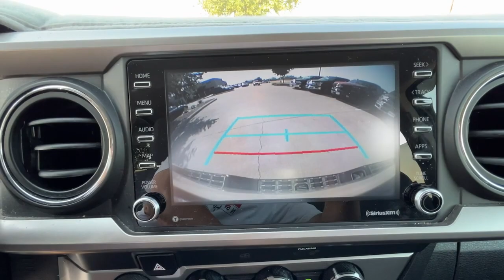2020 Toyota Tacoma Ft. Worth, Dallas, Arlington, Irving LM289773A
Quicksand Used 2020 Toyota Tacoma SR5 available in 9501 South Fwy, Fort Worth, Texas at Meador CDJR. Servicing the Ft. Worth, Dallas, Arlington, Irving, TX area.

2020 Toyota Tacoma SR5 - Stock#: LM289773A

Meador CDJR
9501 South Fwy

FUEL EFFICIENT 22 MPG Hwy/18 MPG City! SR5 trim. Onboard Communications System  iPod/MP3 Input  Satellite Radio  Back-Up Camera  Tow Hitch  PHONE CABLE & CHARGE PACKAGE  WHEELS: 16  TRD PRO ALLOYS (AA6610)  4x4. br /br /KEY FEATURES INCLUDEbr /4x4  Back-Up Camera  Satellite Radio  iPod/MP3 Input  Onboard Communications System. Toyota SR5 with QUICKSAND exterior and CEMENT interior features a V6 Cylinder Engine with 278 HP at 6000 RPM*. br /br /OPTION PACKAGESbr /WHEELS: 16  TRD PRO ALLOYS (AA6610) Replaces 4 factory wheels and tires listed  Tires: 16  All Terrain  Replaces 4 factory tires listed  PHONE CABLE & CHARGE PACKAGE fast charging 2.4A power port  1 3  red Apple Lightning to USB cable and 1 6  red Apple Lightning to USB cable. br /br /PURCHASE WITH CONFIDENCEbr /CARFAX 1-Owner br /br /WHY BUY FROM USbr /We Simply Do It Better At Meador br /br /Horsepower calculations based on trim engine configuration. Fuel economy calculations based on original manufacturer data for trim engine configuration. Please confirm the accuracy of the included equipment by calling us prior to purchase. br /
PHONE CABLE & CHARGE PACKAGE -inc: fast charging 2.4A power port, 1 3 red Apple Lightning to USB cable and 1 6 red Apple Lightning to USB cable (PIO) (Regional) AA6610